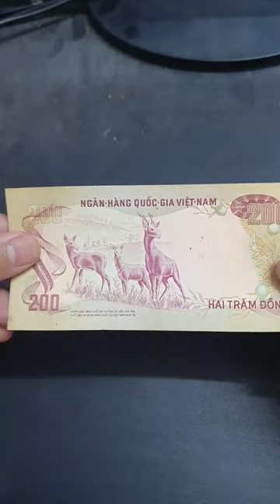Tờ tiền mệnh giá 200 đồng thời VNCH 3 con nai